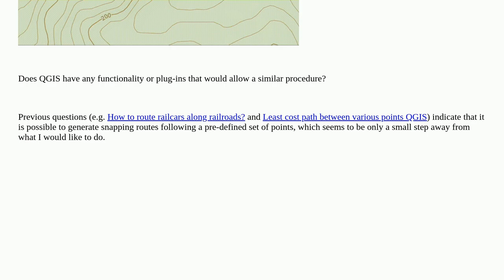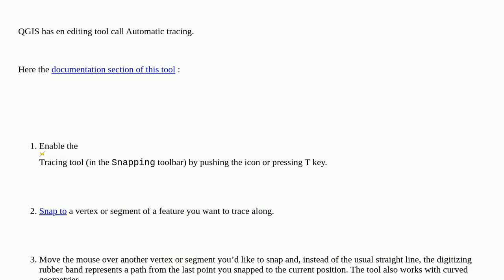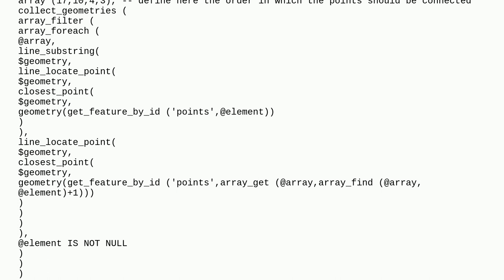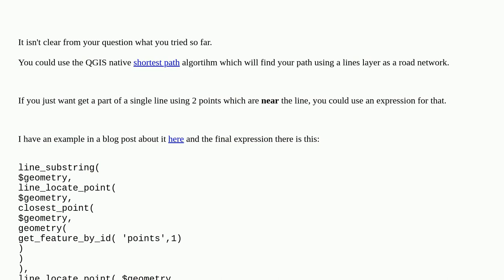Gis: Interactively create route that snaps to route layer in QGIS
Interactively create route that snaps to route layer in QGIS

A special thanks goes out to the awesome community

  interaction snapping routing qgis layers